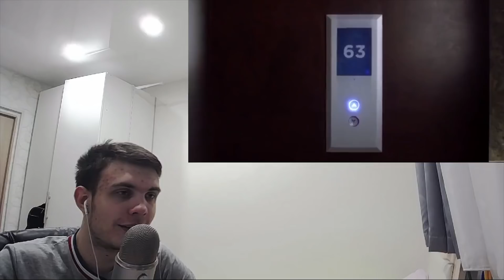Reaction | 2 серия 4 сезона "Флэш/The Flash"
ЭТО МЕГА КРУТО!

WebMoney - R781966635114